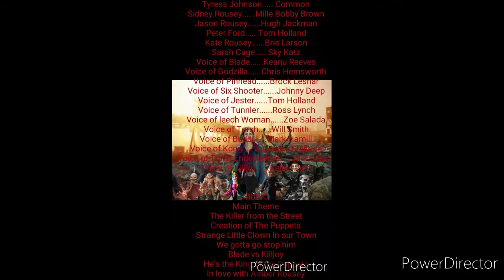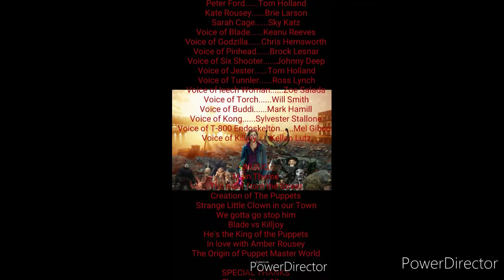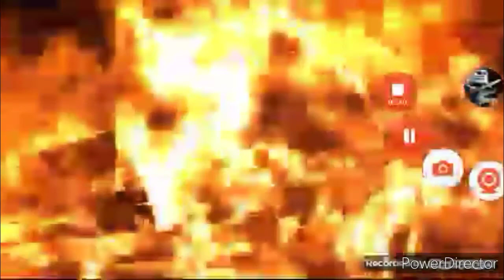PUPPET MASTER WORLD: Puppet Master World (2020) Full Movie Part 6 Final